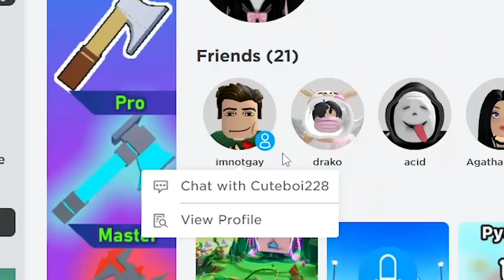the legend is back…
roblox memes